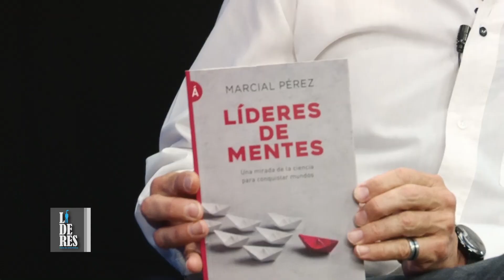Líderes - Marcial Pérez